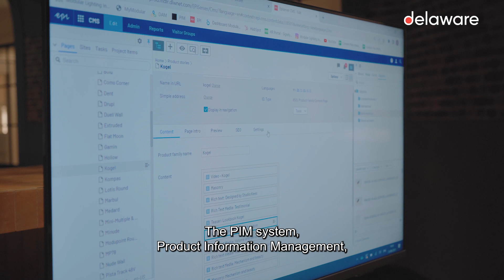Modular Lighting Instruments: luminaries of digital transformation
Watch and discover how a renowned Belgian lighting manufacturer completely transformed its marketing from offline to online with the help of delaware.